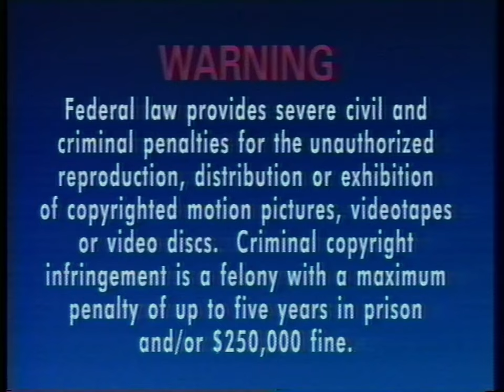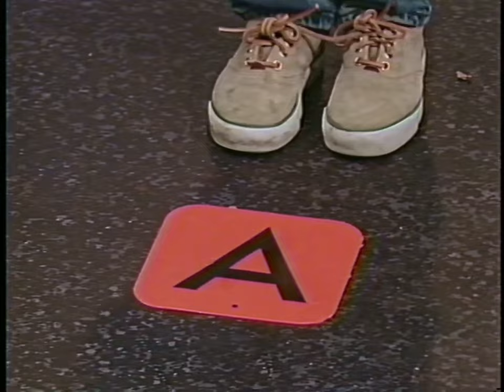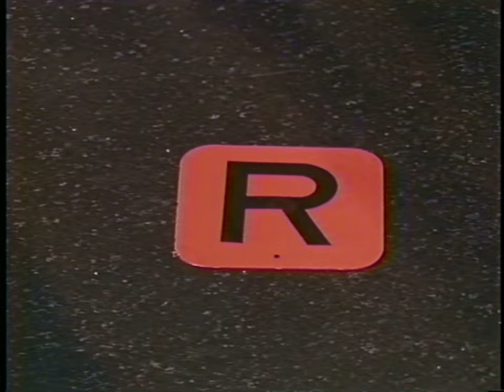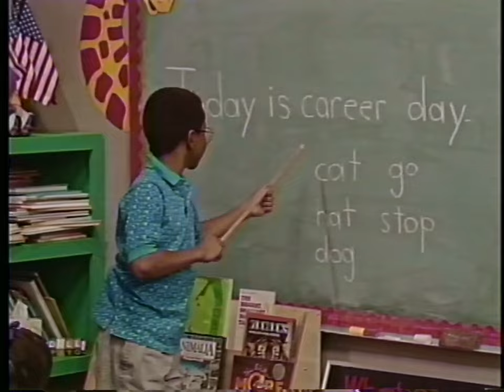Barney & Friends: 1x18 When I Grow Up... (1992) - 1993 VHS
Shawn mentions he's not too thrilled about getting big and taking all that responsibility. But Barney materializes with an amusing, musical look at the wonders of work. The Big Guy's message? You can be anything you want to be! Derek wants to be a doctor, while Shawn wants to be a cowpoke. Min yearns to fight fires, and Kathy makes a great waitress backing up the hugest, purplest maire d' you've ever seen. The kids see that making money's just one benefit of a career. Helping people and satisfaction are also part of the picture. Costumes and make-believe make this youthful career great fun.

Songs:
00:51 "Barney Theme Song"
01:52 "What I Want to Be"
04:28 "The Career March"
06:39 "When I Grow Up"
10:01 "Johnny Works with One Hammer"
12:20 "People Helping Other People"
16:15 "The Waitress Song"
19:44 "Home on the Range"
22:45 "Me and My Teddy"
26:01 "I Love You"